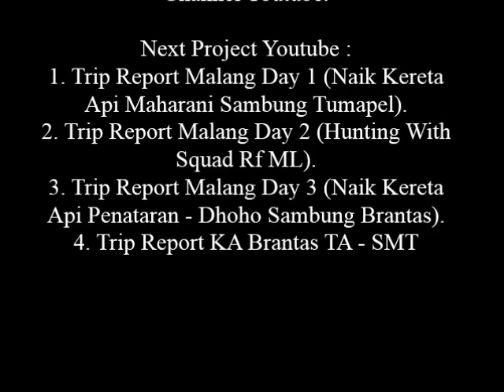Kereta Api yang Lewat Per Tanggal 19 Juli 2019 Spesial Luar Dinas Gerbong Tertutup dan Gerbong Ketel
* Spesial Luar Dinas Gerbong Terbuka dan Gerbong Ketel *

Selamat datang Viewers, Hari Ini Video Kereta Api yang Lewat Per Tanggal 19 Juli 2019 Spesial Luar Dinas Gerbong Tertutup dan Gerbong Ketel Telah Hadir di Youtube, Semoga Para Viewers Bisa Terhibur.